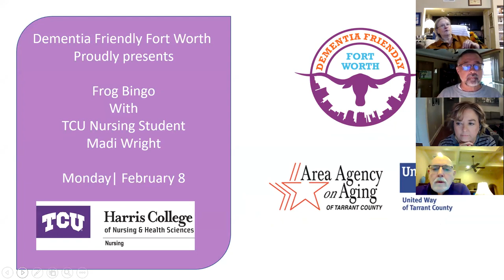February 8, 2021: TCU Frog Bingo #39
Join us for an interactive session of TCU Frog Bingo with TCU Nursing Student Madi Wright!  Fun for all.